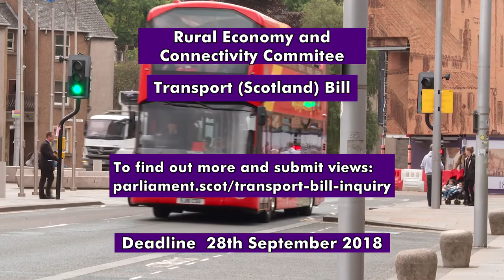Transport (Scotland) Bill - call for views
The Rural Economy and Connectivity Committee wants to hear your views on the Transport (Scotland') Bill.

The Bill is currently being considered by the Rural Economy and Connectivity Committee of the Scottish Parliament. Submit your views by 28 September.